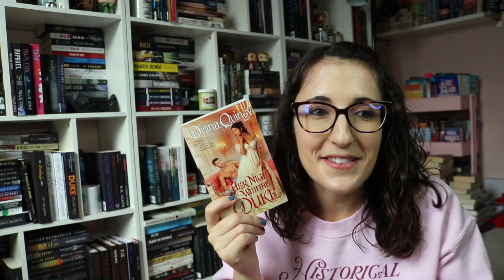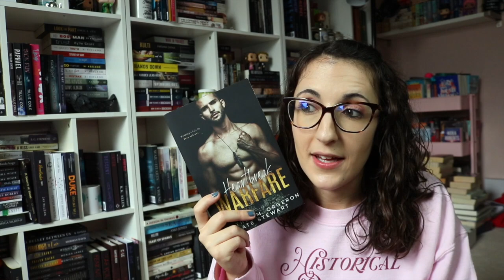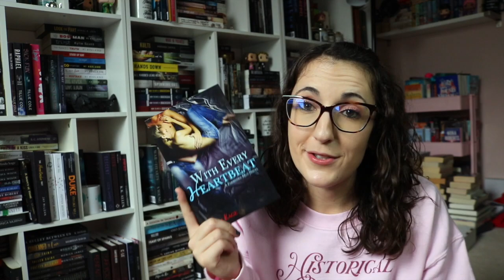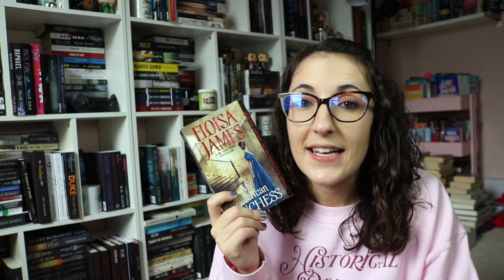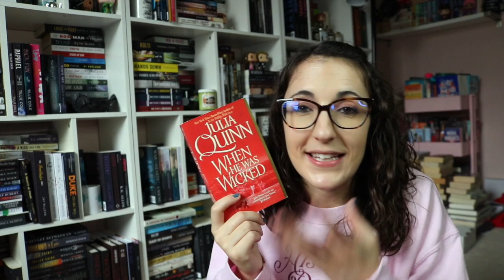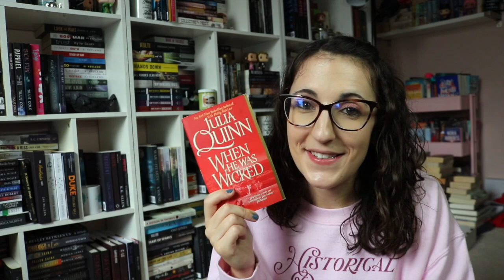Romances Where the Love Interest is Already Taken | Romance Recommendations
People Mentioned
Follow @Oheyitsmichae

The Books
Sin and Ink
The Truth About Heartbreak
Violent Delights
Say Yes to the Marquess
Her Night With the Duke
The Unrequited
Heartbreak Warfare
With Every Heartbeat
When He Was Wicked